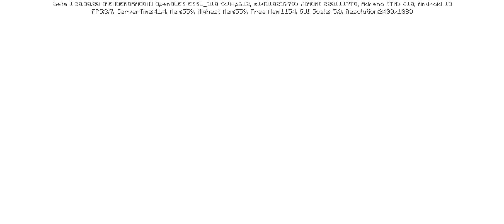IL EST TEMPS DE CRÉER MON MONDE MINECRAFT | GAMEPLAY #1